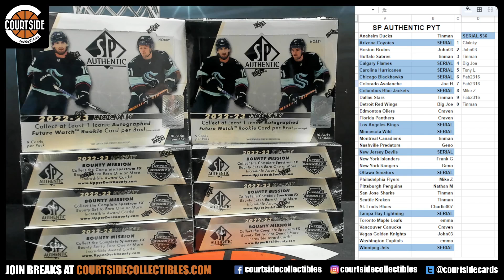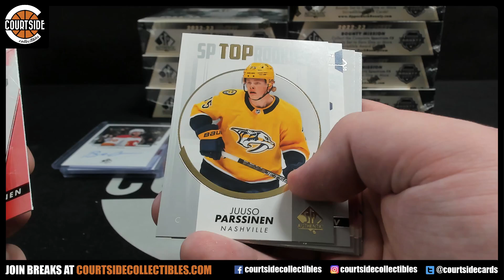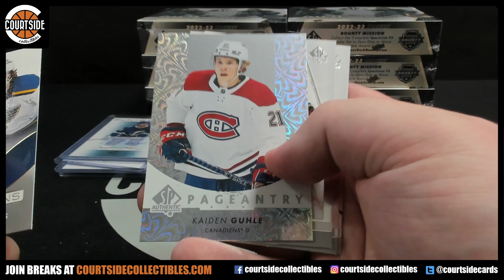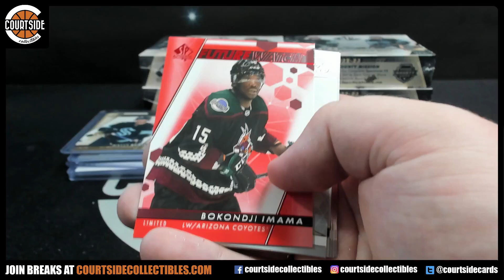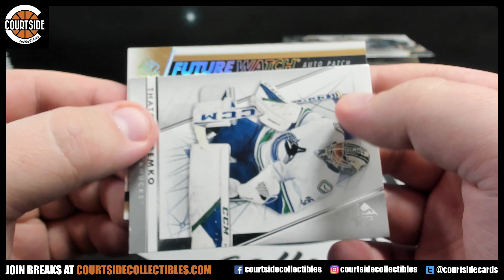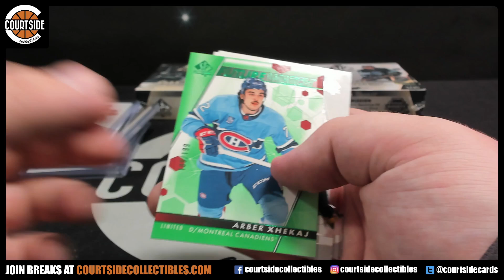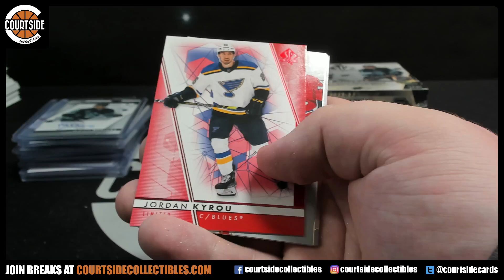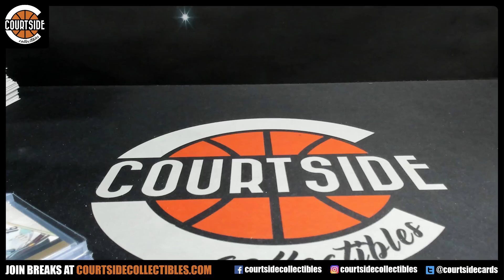LOADED! 2022-23 Upper Deck SP Authentic Hockey 8-Box Pick Your Team Break